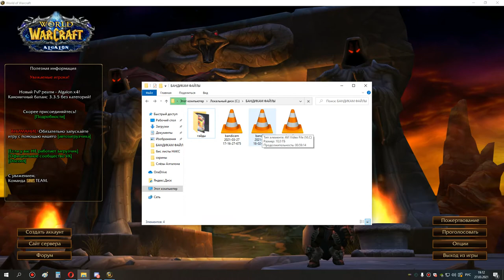3я часть око ос накс 10 ретрик 27 03 21